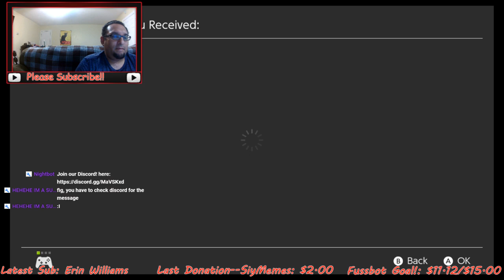Splatoon 2 Friday! | LiveStream #22 | Open Lobby! | Join ME!!!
What's up Figsters! Tonight we are playing Splatoon 2! It's on OPEN LOBBY so please Join Me! Please read the rules below! Thank you so much!

Wii U Nintendo ID
Daddy Fig---fig561
Aiden Fig---AidenLOLs

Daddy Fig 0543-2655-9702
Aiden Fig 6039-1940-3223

PSN(Playstation 4)
  Daddy Fig: Fig_561
 Aiden Fig: Aiden_LOLs

Roblox
Daddy Fig: DaddyFig56
Aiden Fig: AidenLOLs

RULES For Live Streams:
1. No bad language. Explicit/Suggestive/Sexual Comments
2. No Racism. No Hate Speech.
3. No Spamming, No Excessive Caps, No Excessive Emotes/Symbols
4. No Excessive Trolling, like blocking the way,team killing etc.
5. No Asking for MOD--Mods will be picked accordingly
6. No Trolling Aiden or calling him names to get a reaction.
7. Be Respectful at all times please.

Have a great time and enjoy. Thanks for your cooperation!